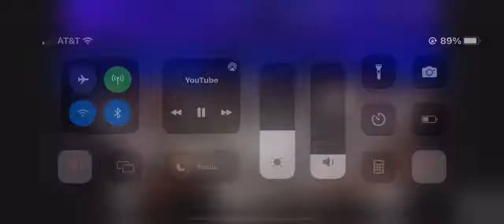KSI VS SWARMZ (KO)